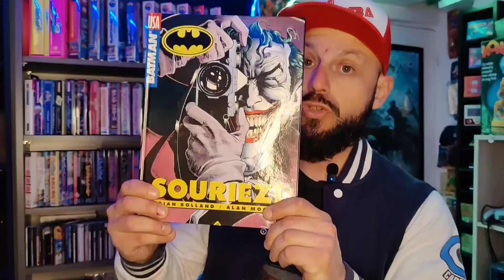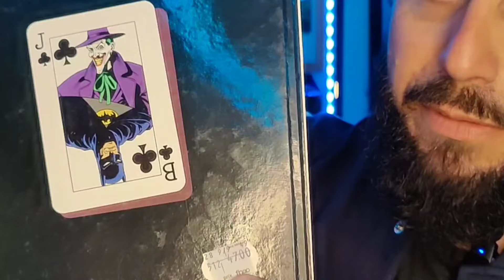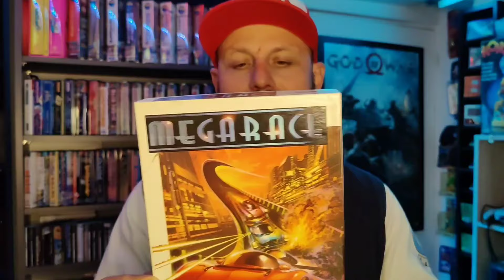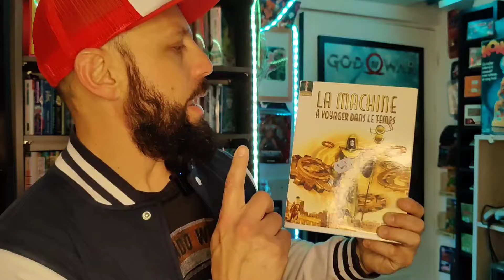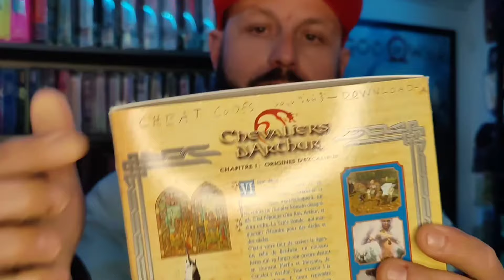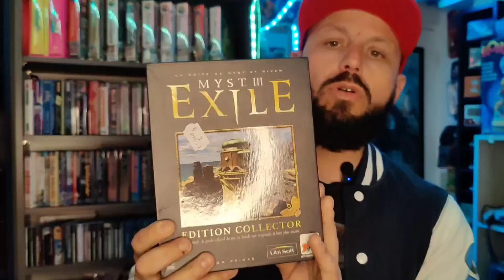[LOOT] Retour de loot... assez atypique.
Retour de cash converters, easy cash, micromania, disquaire, brocanteur et carrefourn lors de cette journée loot Niçoise et Varoise.

Ça a été assez prolifique avec des pièces assez... atypique 😁

Bon visionnage les amis et n'hésitez pas à liker, partager, commenter et tout le truc youtube svp 😅

Merci et stay Tunaid bien-sûr !